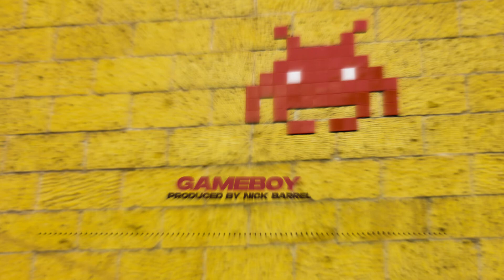[FREE] Hard Trap Beat "Gameboy" (Prod. By Nick Barrel)